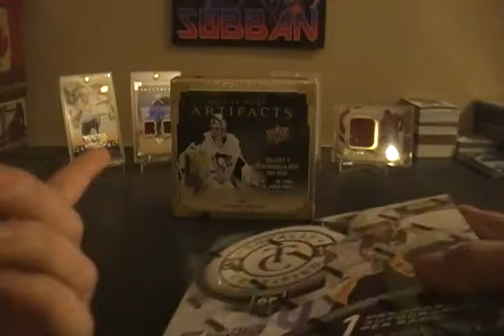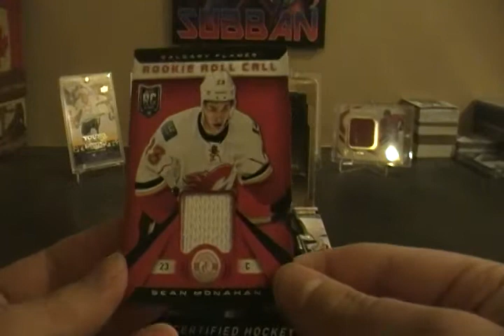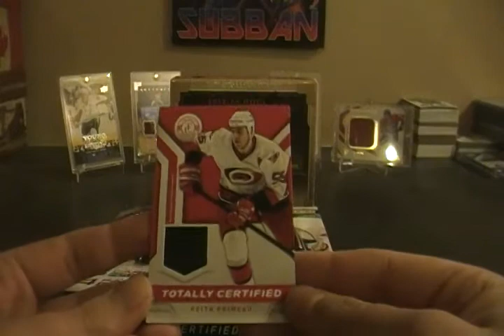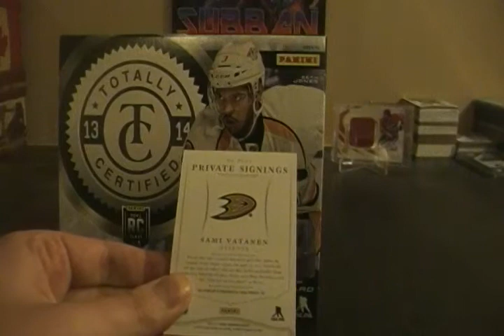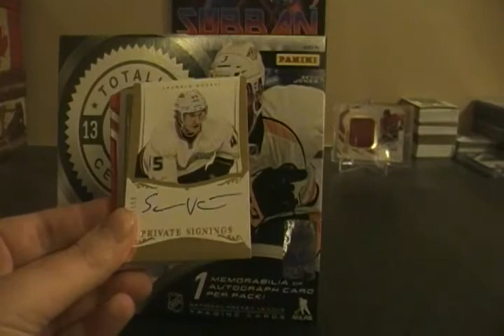2013-14 Totally Certified Hockey Hobby Box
Box 3 of the Birthday Boxes. Got a decent rookie jersey auto and a dominion private signings but again, no huge card.